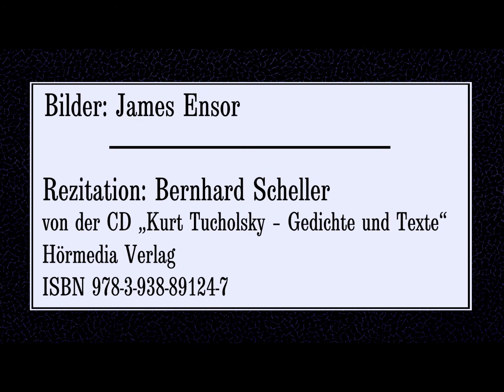Kurt Tucholsky „Asyl für Obdachlose“ (1928)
Rezitation: Bernhard Scheller
von der CD „Kurt Tucholsky – Gedichte und Texte“
Hörmedia Verlag
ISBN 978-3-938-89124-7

Text:

Und stehst du einmal am Ende
und hast keine Bleibe, kein Brot –
dann falte zufrieden die Hände,
man sorgt für deine Not.
Es gibt für solche Zwecke
ein Asyl – da findet der Mob
ein eisernes Bett, eine Decke
und einen alten blechernen Topp.

Hast du dein ganzes Leben
geschuftet wie ein Vieh;
und gehts dir im Alter daneben,
entläßt dich die Industrie –:
dann heißt es noch lang nicht: Verrecke!
Der Staat gibt dir sachlich und grob

Manche auf diesem Planeten
leben bei Sekt und Kapaun.
Ja, solln sie vielleicht dem Proleten
einen Palast aufbaun –?
Andre verrecken im Drecke.
Du hasts noch gut – na, und ob!
Du hast im Asyl eine Ecke,

Wohltaten, Mensch, sind nichts als Dampf.
Hol dir dein Recht im Klassenkampf –!

erschienen in „Arbeiter Illustrierte Zeitung“, 1928 als Theobald Tiger

Bilder: James Ensor ( *1860 - †1949 )